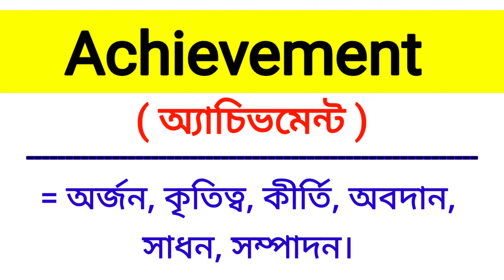Achievement Meaning in Bengali || Achievement শব্দের বাংলা অর্থ কি? | Bengali Meaning Of Achievement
এই ভিডিওতে achievement শব্দের বাংলা অর্থ নিয়ে আলোচনা করা হয়েছে।

achievement শব্দের বাংলা অর্থ কি?